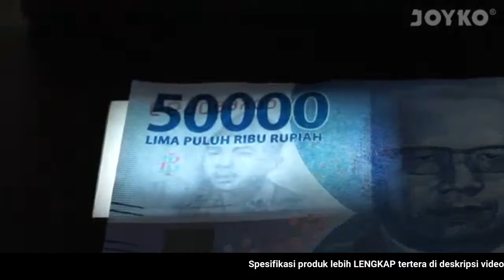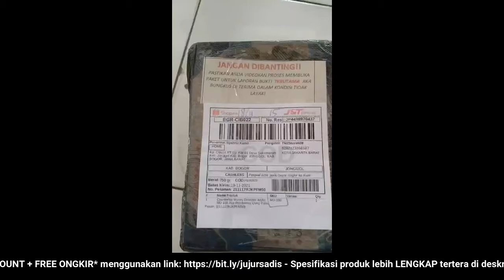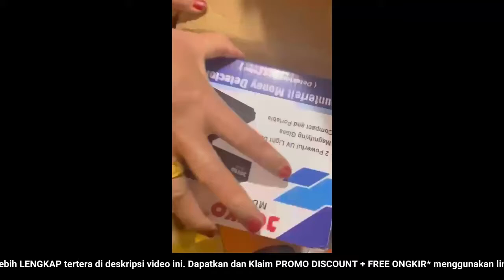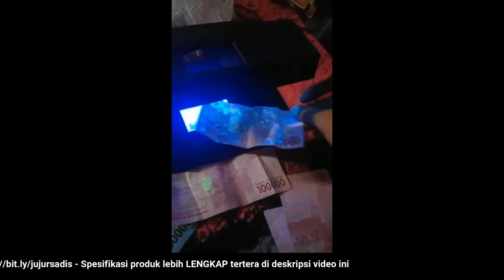🔴 REVIEW JUJUR JUAL Counterfeit Money Detector Joyko MD 100 Alat Pendeteksi Uang Palsu (HARGA PROMO)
"REVIEW JUJUR JUAL Counterfeit Money Detector Joyko MD 100 Alat Pendeteksi Uang Palsu (HARGA PROMO + BONUS + FREE ONGKIR)

Video ini tentang: Toko / PenJUAL / Distributor / Supplier Counterfeit Money Detector Joyko MD 100 Alat Pendeteksi Uang Palsui dengan Harga Grosir / Pabrik SUPER Murah, Pesan / Beli SEKARANG!!! Untuk Mendapatkan HARGA PROMO + BONUS + FREE ONGKIR!!!

Untuk cara mengecek uang palsu silakan cari di google. informasi mengenai cara cek uang palsu sangat mudah ditemukan di google.
Fungsi & kegunaan:
* 2 Powerful UV Light Detector
* Magnifying Glass
* Compact and Portable
Spesifikasi :
* Power Supply : 220 V / 50 Hz
* Power Consumption : 9 W
* Product Size : 18 x 12 x 13 cm
* Product Weight : 0.55 kg